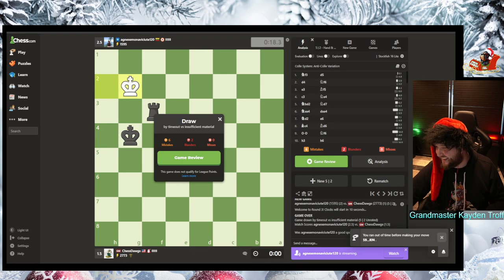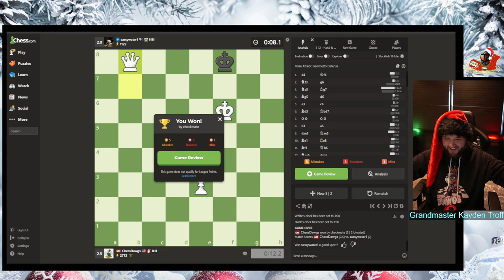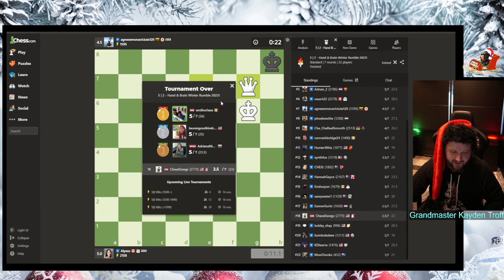GM Kayden Troff Competes in "Simply Devina's Winter Rumble "Feat. Babyvampyre